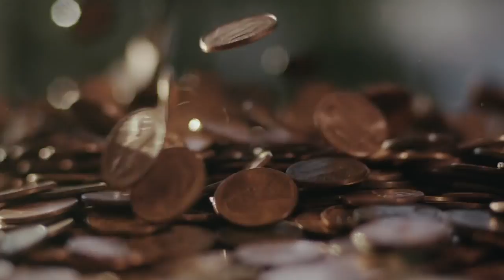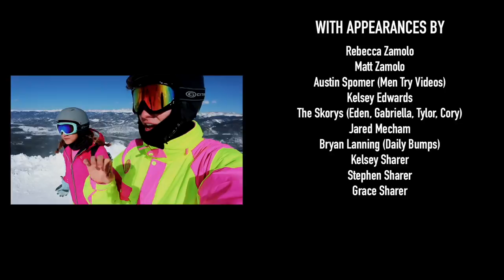VLOG THE MOVIE!! (PART 4)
❤️ LOVE THE VLOG MOVIE??

This is Part 4 of Vlog the Movie I hope you enjoy! Keep an eye out for Mr. Beast! Liz and I have worked super hard on this movie and we are excited to show you. The movie is an epic adventure movie featuring Carter Sharer and Lizzy Sharer as they experience a crazy series of events in the attempt to become popular YouTube vloggers and harness the power of a magical vlog camera. The movie has epic cameo appearances from famous YouTubers so keep an eye out for who you recognize. Comment VlogMovie CarterSharerMovie if you loved this vlog!

CREDITS

STARRING Carter Sharer & Elizabeth Chang

Producer   Ryan Prunty
Director of Photography   Zach Tidwell
Production Designer   Ethan Conway
Editor  Zach Tidwell
Production Photographer   Kelsey Sharer
Original Music   Jared Fink

Visual Effects by FLYING TURTLE POST
VFX Producer   Shaina Holmes
VFX Supervisor & Lead Artist  Avery Herzog
VFX Artist   David Dorsey
VFX Coordinator   Luke Healy

Post Production Sound Services by BOGART SOUND
Sound Designer   Tim Obzud
Post Sound Coordinator   Riley Bartlett
Additional Music Composition   Tim Obzud

GUEST STARRING (In Order of Appearance):
Guava Juice
Chad Wild Clay & Vy Qwaint
Carl & Jinger Family
Gage1up
Luke Jaxon
Mr. Beast
Marqus Bobesich   as   the Man on the Mountain
Hunter   as   Malibu Man
Ryan Prunty   as   KOKO

Rebecca Zamolo
Matt Zamolo
Austin Spomer (Men Try Videos)
Kelsey Edwards
The Skorys (Eden, Gabriella, Tylor, Cory)
Jared Mecham
Bryan Lanning (Daily Bumps)
Kelsey Sharer
Stephen Sharer
Grace Sharer